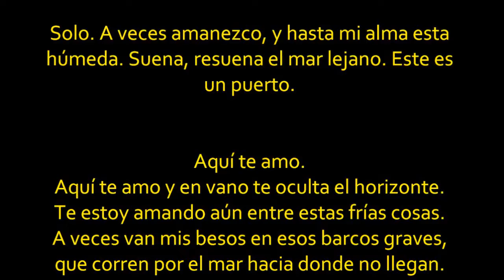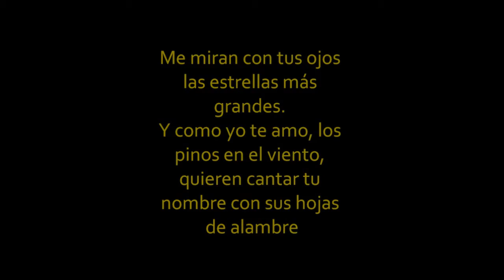Poema 18 - Neruda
Aquí te amo